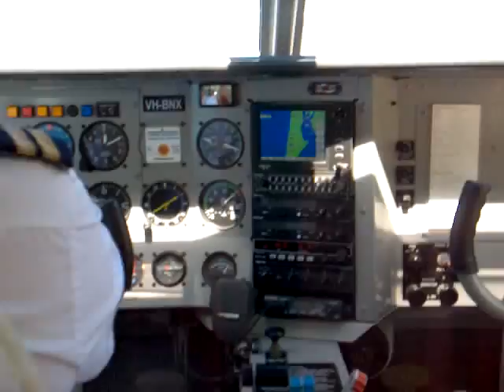Cessna Vliegtuig vlucht (Fraser Island, Australië)